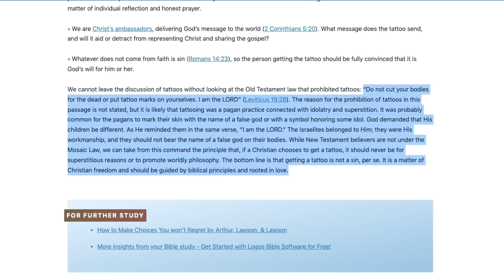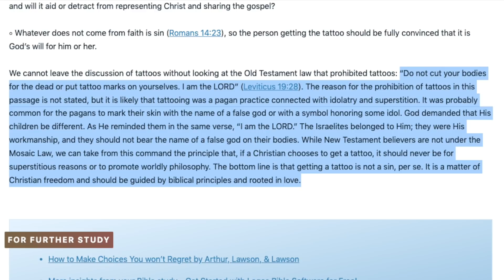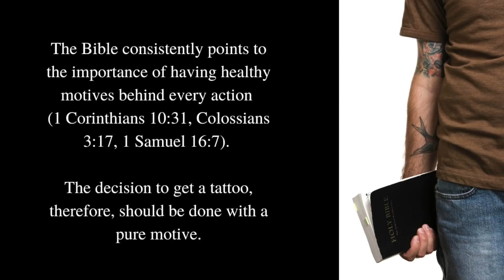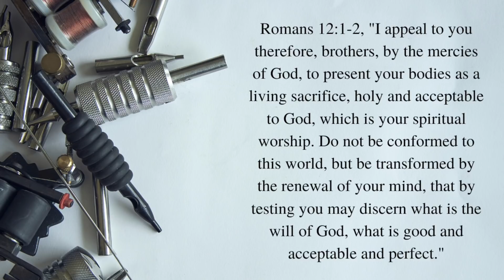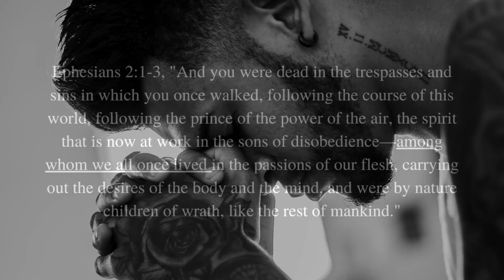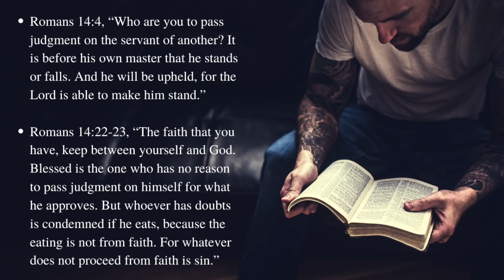Dating, Tattoos, and the Bible . . .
What does the Bible say about tattoos? What Bible verses talk about tattoos for Christians? Are tattoos a red flag for Christians that mean God does not want you to date or marry someone according to the Bible? Here are 4 points to consider when it comes to questions about tattoos, relationships, and the Bible.

100 Relationship Signs: How to Know What God Is Saying to You in Singleness and Dating

FREE EBOOKS

-Mark